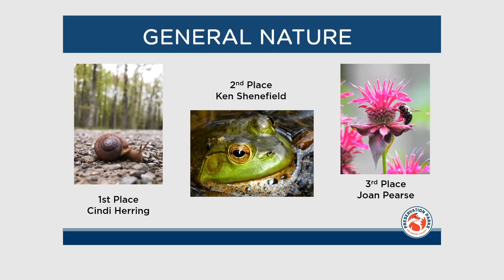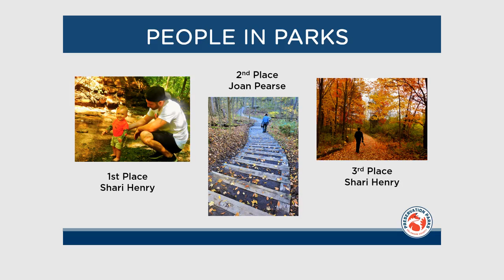Photo Contest 2020 Results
The moment you have all been waiting for has arrived! We are pleased to announce the 2020 Preserving Our Heritage Photo Contest Awards. Congratulations to all of the award recipients, but special honors go out to Joan Pearse for Best of Show and Ken Shenefield for Reserve Best of Show. Thank you to all who entered the contest and we look forward to seeing even more great photos in 2021! Enjoy all the award winning photos.